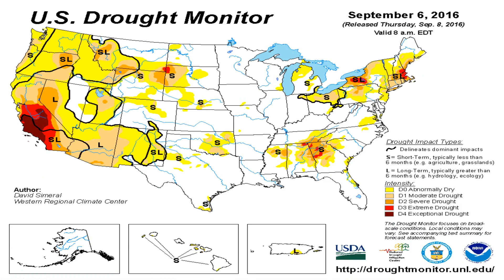Todays_National_Weather_Forecast_from_Globalboiling.org_09-14-16+08:15:01